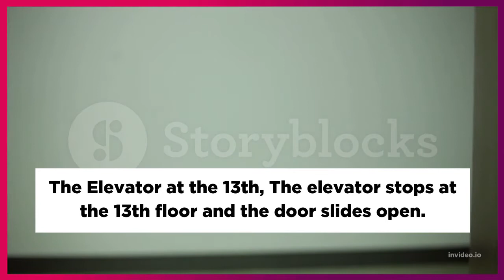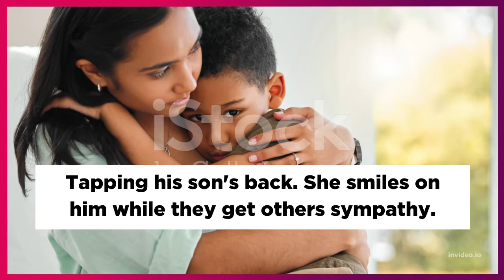Comedy Story | Funny Stories | Food Fun Story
Credits:
Recipe Used From: eatsamazing.co.uk
Author Credit: Grace Hall